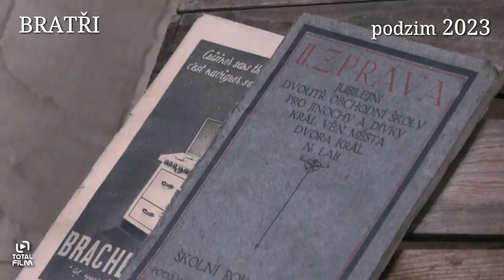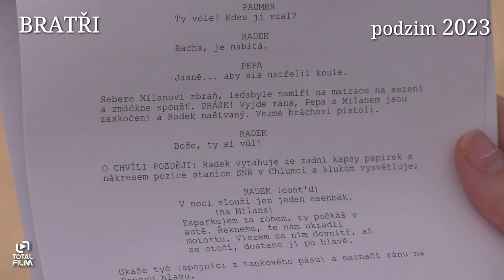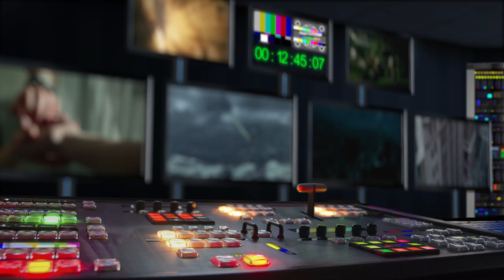Bratři (2023) Na place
O Mašínech na Wikipedii | Film natočil režisér Tomáš Mašín podle scénáře Marka Epsteina. Vypráví jeden z největších příběhů studené války o odbojové skupině bratří Josefa a Ctirada Mašínových. Hlavní role v něm ztvárnili Oskar Hes a Jan Nedbal, Adam Ernest, Matyáš Řezníček, Antonín Mašek, Matěj Hádek a Tatiana Dyková. Snímek bude mít premiéru 26. října, sedmdesát let od jejich útěku do Západního Berlína.